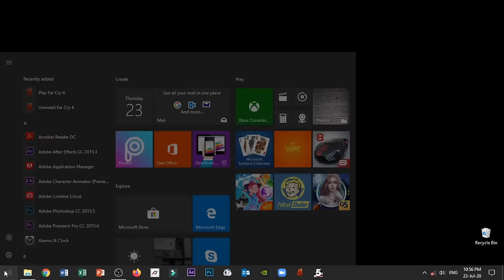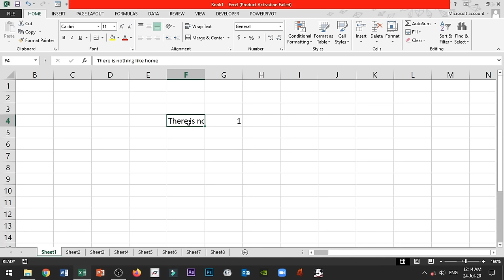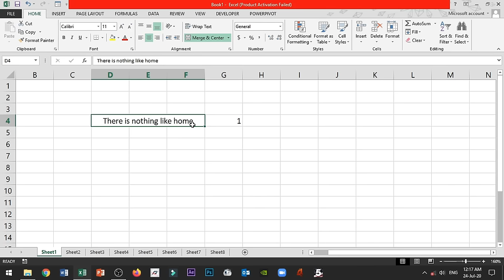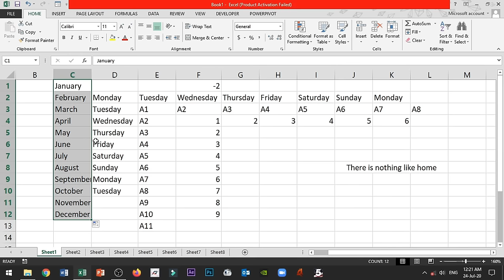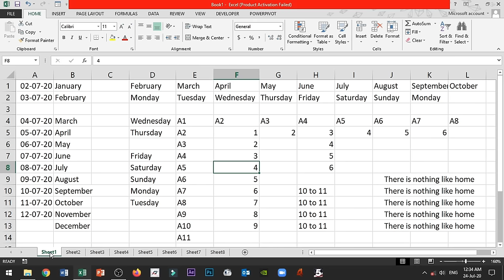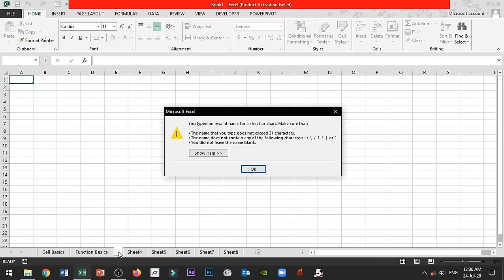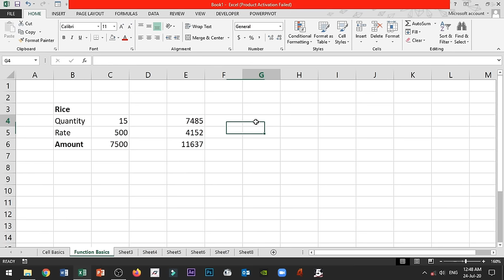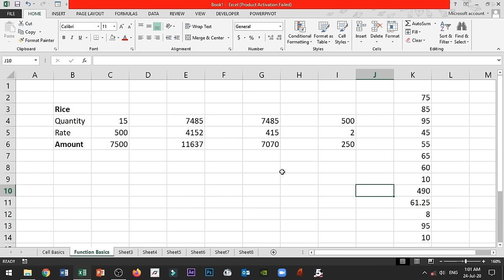Excel Basics for Beginners in Tamil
DemoCreator is an easy screen recording & video editing tool by Wondershare. It's an intuitive and user-friendly 2-in-1 tool that enables users to capture video demos, tutorials, presentations, games and edit them quickly like a Pro

This tutorial is all about Excel basics for Beginners step by step explanation.